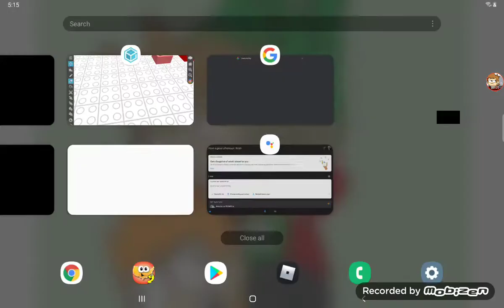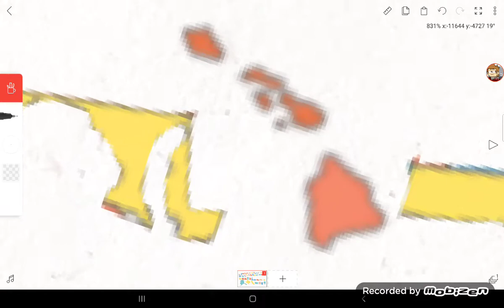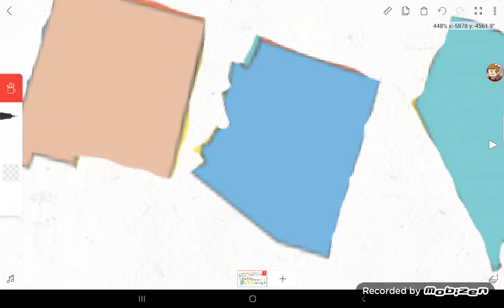stat sizzle comperizen